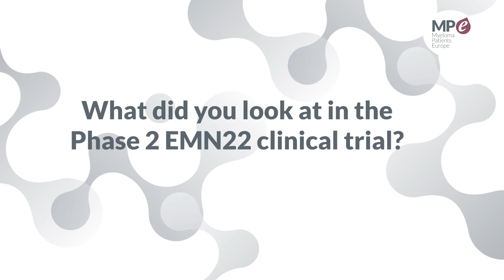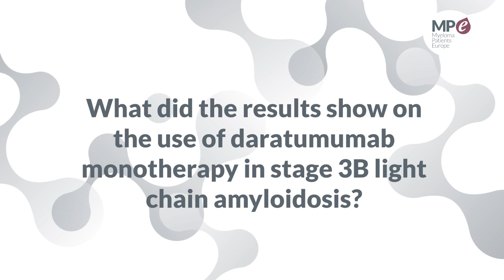ASH 2023 | AL amyloidosis highlights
Prof. Monique Minnema, internist and haematologist at Academic Medical Center, Amsterdam and the University Medical Center, Utrecht, The Netherlands, explains the most important updates on AL amyloidosis presented at ASH 2023.